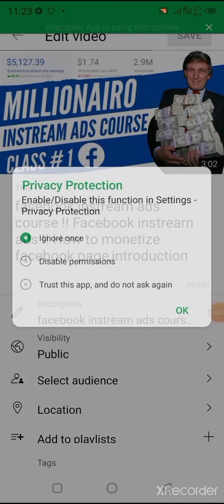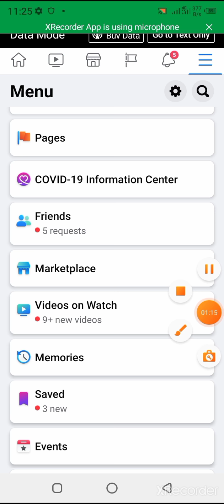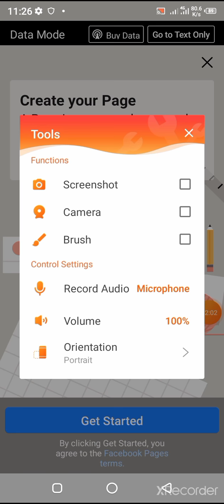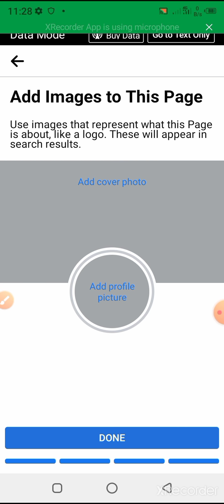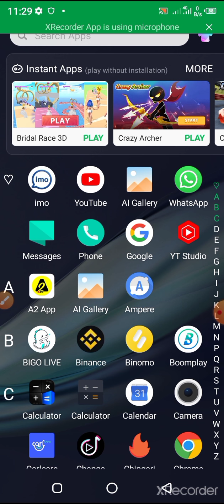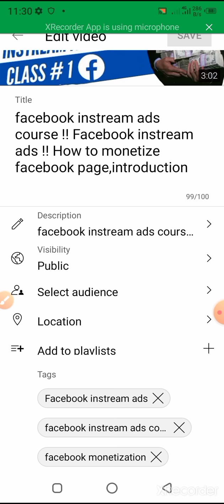how to create Facebook page Facebook page banane ka tarika !! part 2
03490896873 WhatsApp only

how to create Facebook page in Pakistan
 how to create Facebook page Facebook page banane ka tarika
how to create Facebook page in Urdu
how to earn money Facebook page in full course